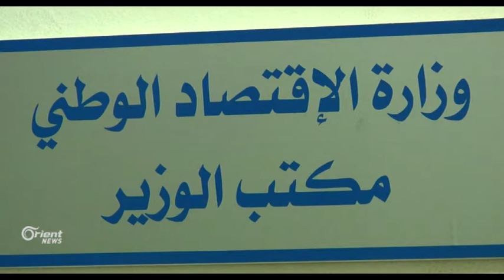أزمة كهرباء غزة تستفحل والأهالي يبحثون عن بدائل للطاقة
تتزايد أزمة نقص التيار الكهربائي التي يعاني منها سكان قطاع غزة بشكل مستمر خلال هذه الفترة، فيما لجأ الأهالي للبحث عن مصادر طاقة بديلة، لكن سرعان ما استنزفتهم ماديا في ظل الأزمات والحصار الذي يعاني منه القطاع، مراسلنا سيف السويطي بحث في القضية وأعد لنا التقرير التالي.
سيف السويطي – مراسل أورينت نيوز – غزة